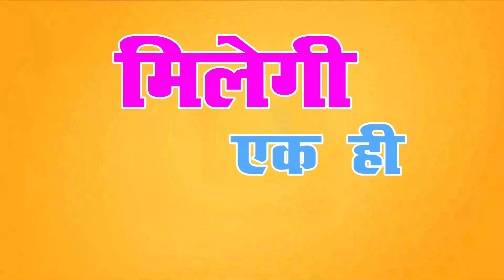Woman MP's Demand For Men On Woman's Day | Demand For Men's Day In Parliament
Video Title :-

Video Description :-
Several women members of Parliament on Monday spoke in Rajya Sabha on the occasion of International Women's Day. During the discussion, MPs highlighted the issue of lack of women representation in leadership roles as they pushed for 33% reservation for women in Parliament. "Many audits have shown that not more than 6% of women have got leadership roles. We must think about it," said National Congress Party's Fauzia Khan. "We can make a beginning by bringing the legislation on 33 per cent reservation of women in Lok Sabha and Rajya Sabha," Khan added. For full information watch this video.